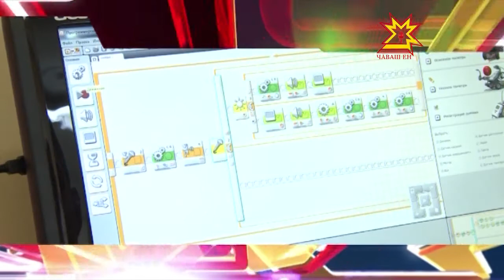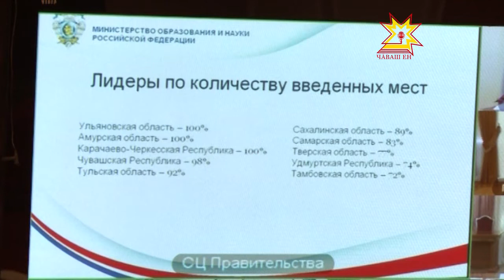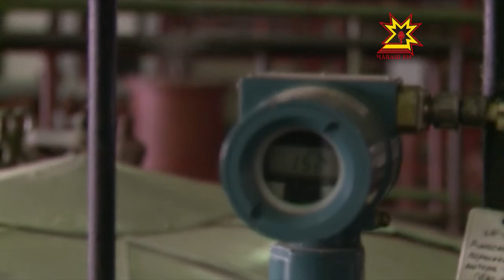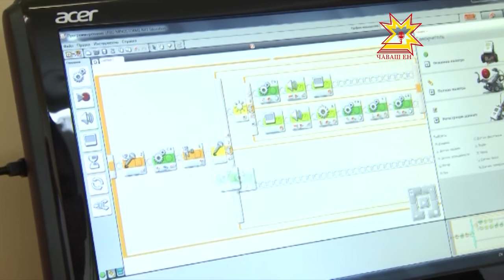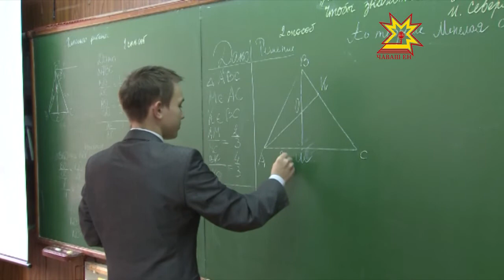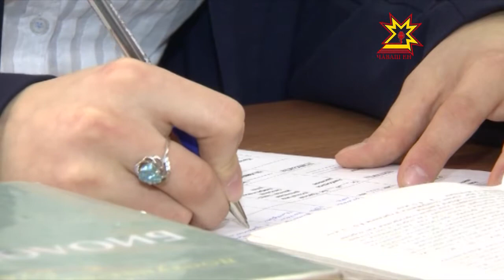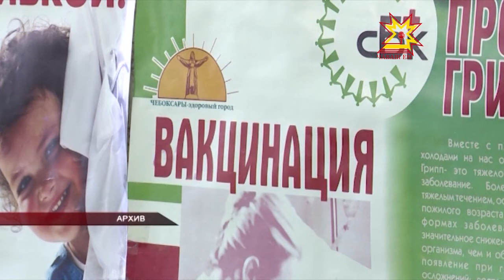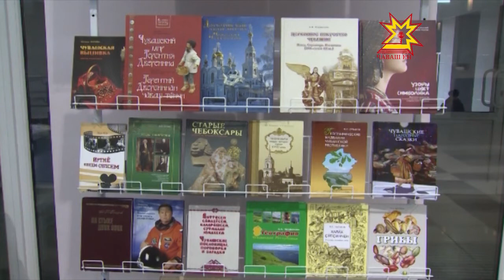Республика 16.10.2013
В выпуске:
- Не допускать создания новых мест в детсадах за счет ясельных групп
- Представители Ростехнадзора проверили ТЭЦ-2 на готовность к зиме
- В республике открывают специализированные инженерные классы
- Озеленение сквера журналистов
- Форум библиотекарей
- Дети в чрезвычайных ситуациях
- «Ротация»